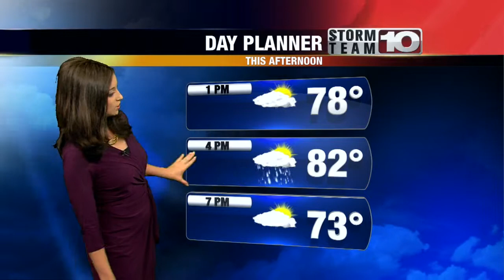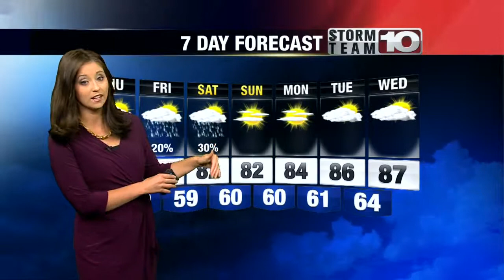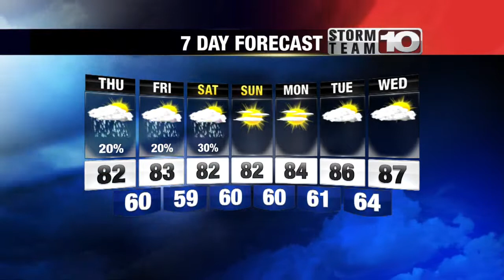Thursday Morning Forecast